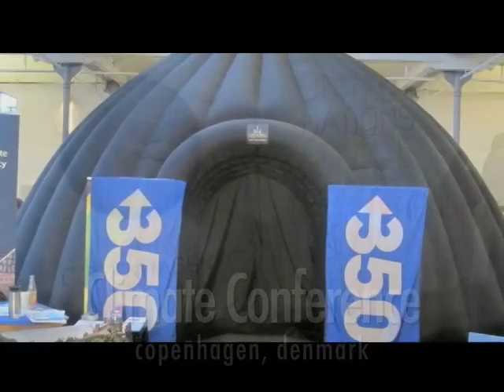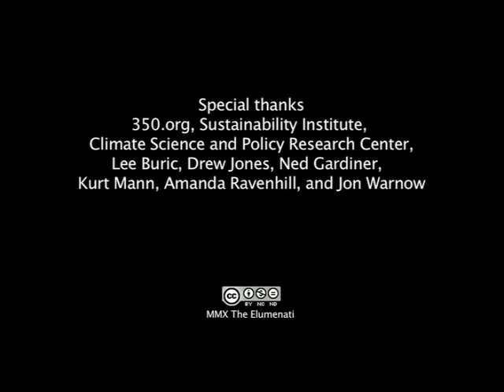The GeoDome in Copenhagen during the UN Climate Change Conference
The Elumenati were invited by 350.org to bring the GeoDome to provide a really big picture perspective during the UN Climate Change Conference in Copenhagen. In addition to the Digital Universe Atlas, we used Uniview's Geoscope module to visualize CO2 emissions scenarios from the Sustainability Institute's Climate Interactive, biodiversity layers from CalAcademy, and global change data from NASA and NOAA.